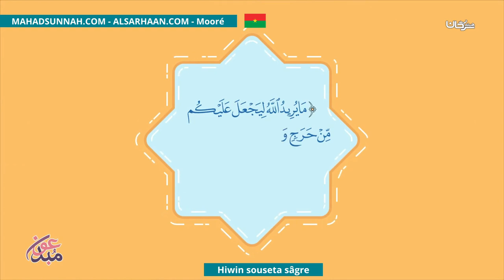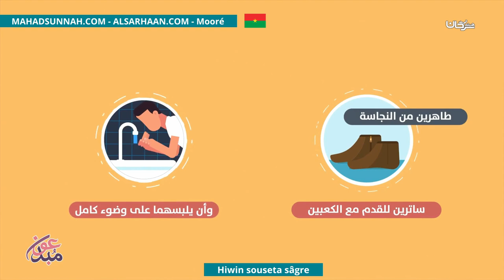Hiwin Souseta Sâgre المسح على الخفين